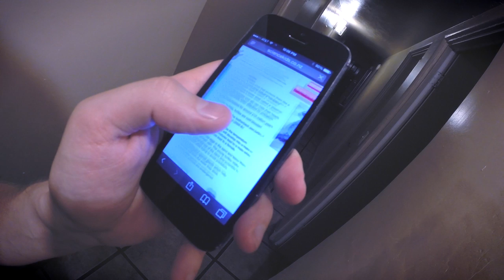HOW TO DISTINGUISH ALLIGATORS FROM CROCODILES (2015)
simple guide to tell them apart